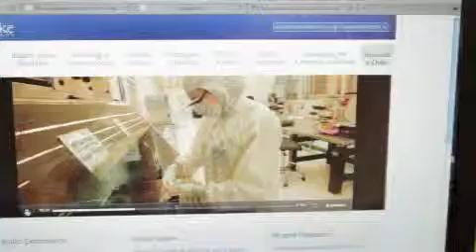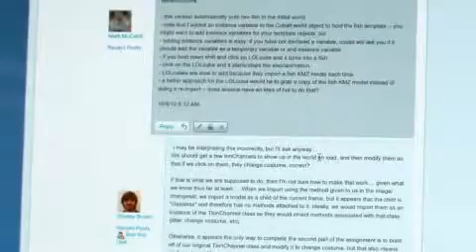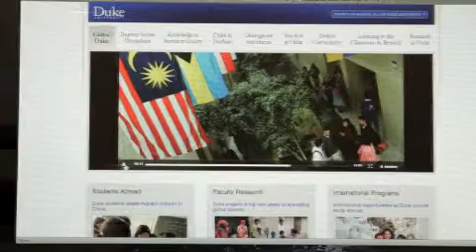Cisco HD Telepresence Video "Transforming Education"